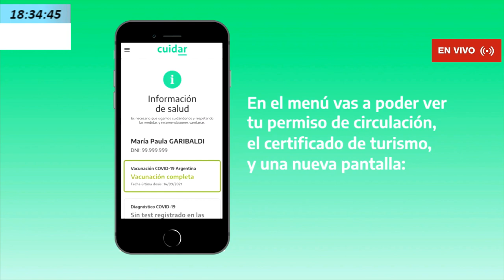LA LLAVE con Jorge Velazquez 28-4-2023